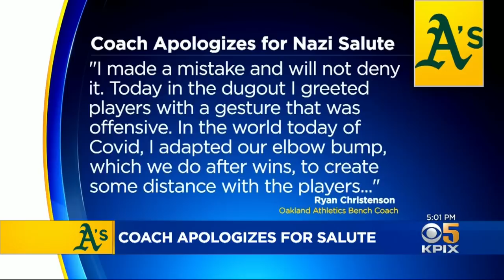Manager, Teammates Support A's Coach Following Gesture That Resembled Nazi Salute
No discipline has been announced against coach Ryan Christenson, who apologized for a gesture that many said resembled the Nazi salute. Andria Borba reports. (8-7-20)